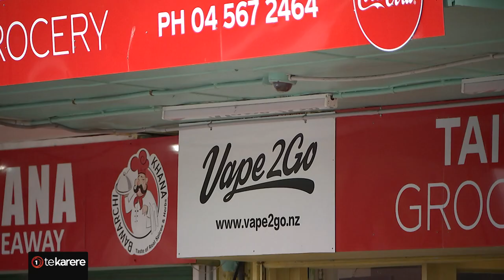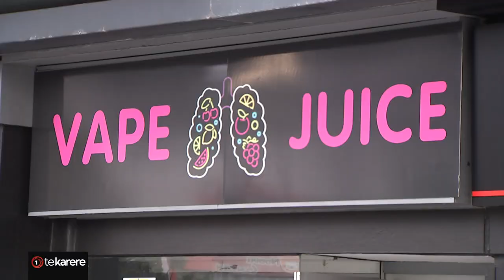Labour promises to ‘crack down’ on vaping if re-elected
Labour has promised to crack down on vaping if re-elected. This comes after a petition called on the government to take a stronger approach to protect rangatahi Māori from the harmful effects of vaping. Moana Makapelu Lee has more.